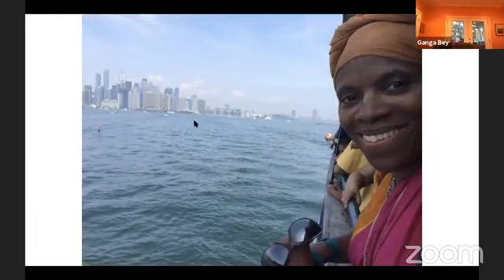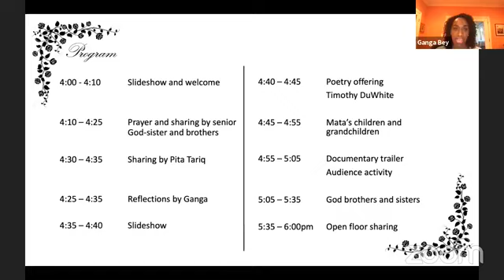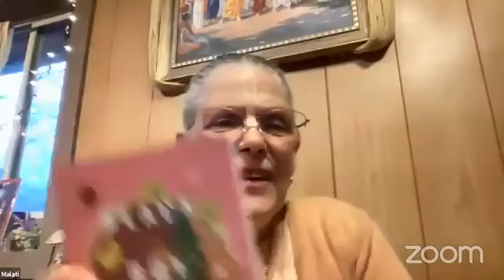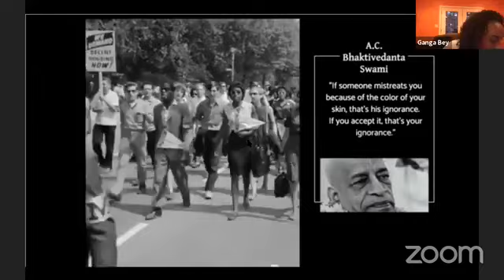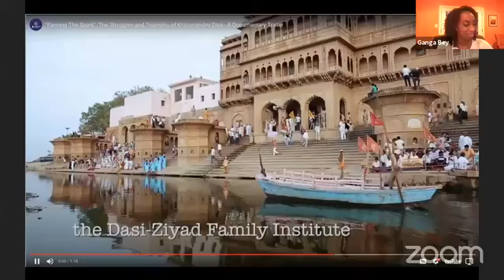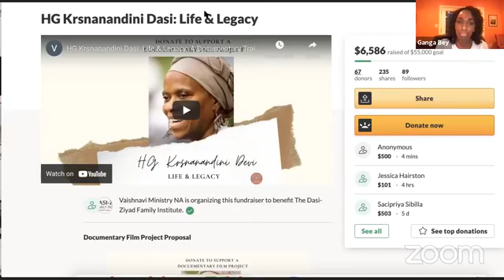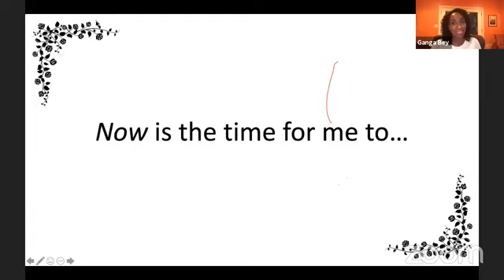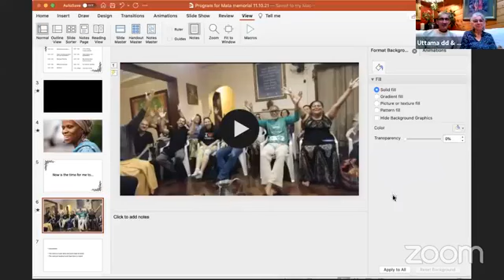Virtual Memorial 11 13 2021